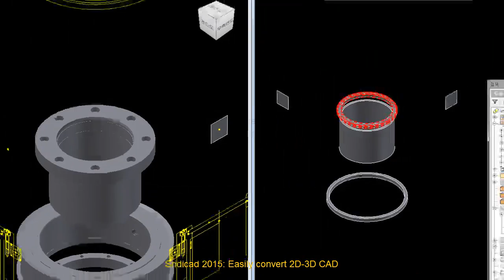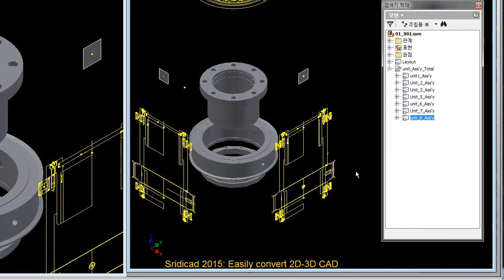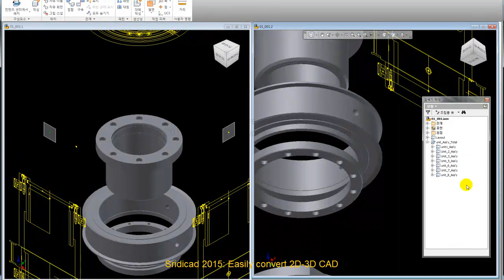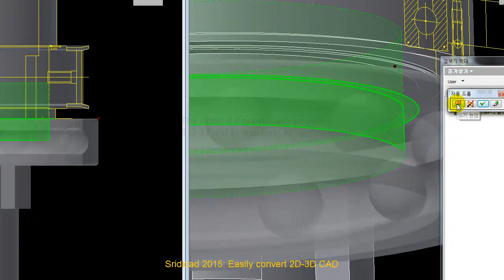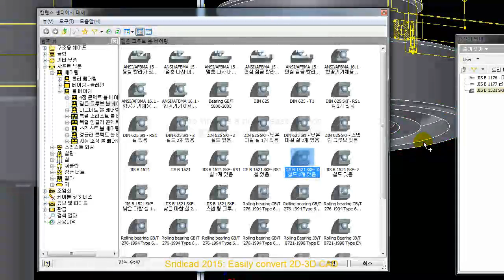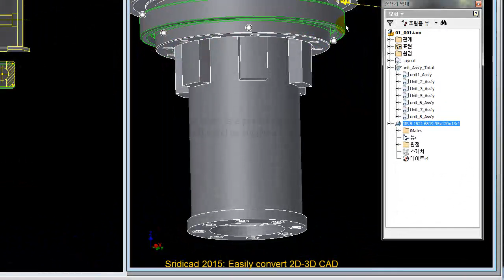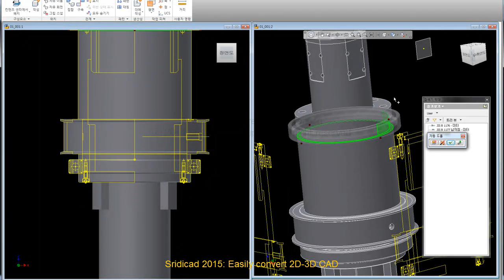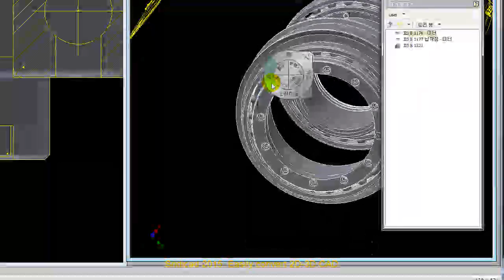inventor 강의,inventor 기초-inventor 2015 설치,inventor 강좌, 25,000원-Ver 4.0 067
inventor 강의,inventor 기초-inventor 2015 설치,inventor 강좌, 25,000원-Ver 4.0 061~
25,000원

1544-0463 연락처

바로가기
1. SRIDI에서 구매

2. 결재